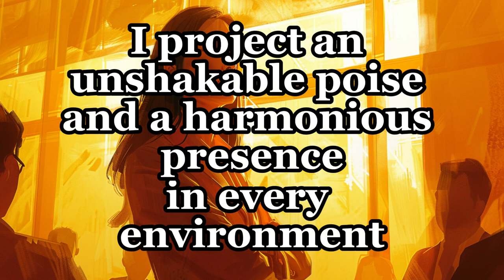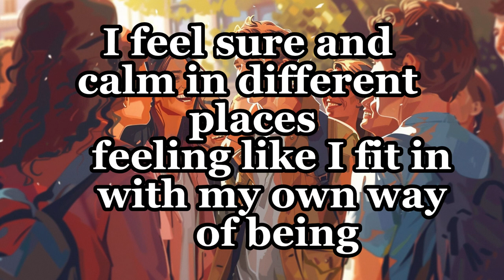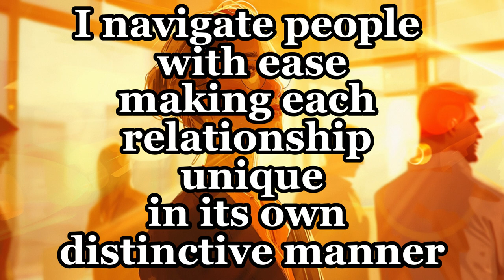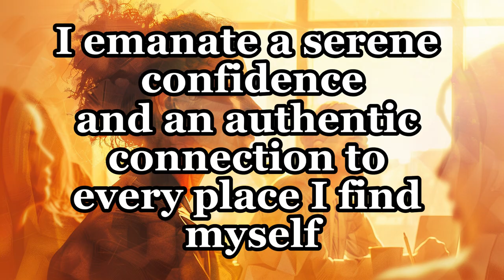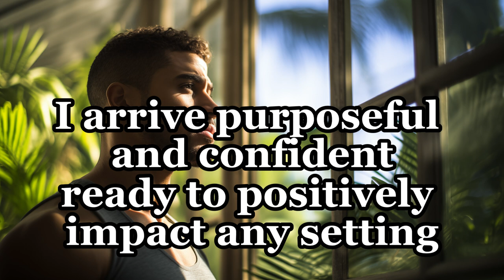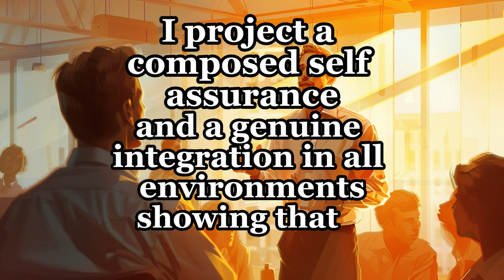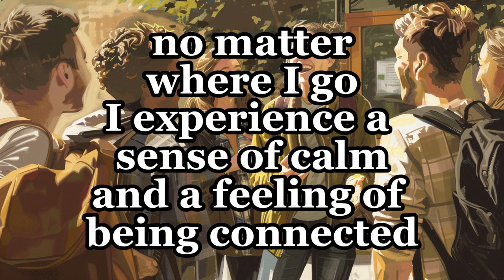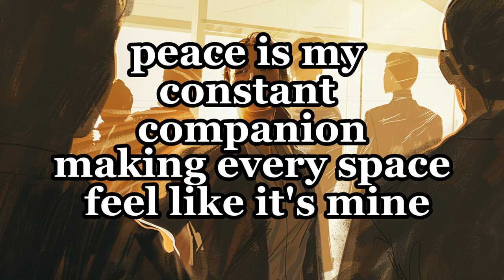Confidence Affirmations: 15-min Self-Concept Meditation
Applying these affirmations will yield profound benefits in personal growth, social interactions, and overall well-being. Here's a synthesis of the potential gains:

1. Enhanced Self-Confidence and Self-Assurance: Embodying these affirmations leads to a deep-rooted confidence that is apparent not just to oneself but also to others. This self-assurance is not arrogant but a quiet certainty in one’s abilities and worth.
2. Ease in Social Situations: With a confident aura, one would find it easier to navigate various social situations, from casual gatherings to formal meetings, making connections effortlessly and genuinely.
3. Adaptability to Different Environments: A person who embodies these concepts would seamlessly adapt to any environment, whether familiar or new, with ease and comfort. This adaptability allows for a flexible approach to life’s changing circumstances.
4. Sense of Belonging: These affirmations cultivate a deep sense of belonging wherever one goes. This is not about changing oneself to fit in but finding a way to be at ease in one’s own skin, in any setting.
5. Positive Impact on Others: By carrying a serene confidence and being genuinely connected to the moment, one would naturally radiate positivity, affecting others in uplifting ways and fostering meaningful interactions.
6. Purposeful Living: Living with a purposeful and decisive mindset means making intentional choices that align with one’s values and goals, thereby living a life that feels both meaningful and fulfilling.
7. Natural Rapport Building: The ability to effortlessly connect and establish rapport with others is enhanced, making social interactions more rewarding and leading to stronger personal and professional relationships.
8. Inner Peace: There's an inherent calmness that accompanies a person who embodies these affirmations, leading to a peaceful inner state that isn’t easily disturbed by external factors.
9. Authenticity in Interactions: By being true to oneself and comfortable in various settings, one’s interactions become more authentic, leading to deeper connections with others.
10. Positive Recognition: A person who exudes confidence, adaptability, and authenticity is likely to stand out in a positive way, being recognized for their unique contributions and presence.
11. Emotional Stability: The calm assurance and serene confidence that come with these affirmations contribute to greater emotional stability, allowing one to handle stress and challenges more effectively.
12. Genuine Connection to Spaces and People: There’s a genuine sense of connection and belonging that enhances one’s relationship to the spaces they occupy and the people they interact with, making every environment more harmonious.

Successfully applying these affirmations leads to a life characterized by confidence, adaptability, purpose, and genuine connections. Such a person would navigate life’s complexities with ease, bring value to their interactions, and maintain a positive, impactful presence in various environments. This approach not only enriches one's own life but also positively influences the lives of those around them.

0:00 Introduction
0:40 Affirmations for Confidence in any Environment
15:00 Leave a Comment